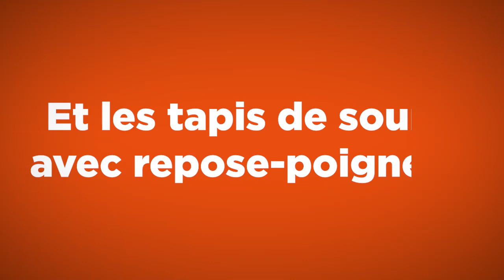Bien choisir sa souris informatique - 1 minute pour la Santé au travail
Nos consultants vous livrent leurs conseils pour préserver votre santé dans le cadre de votre activité professionnelle